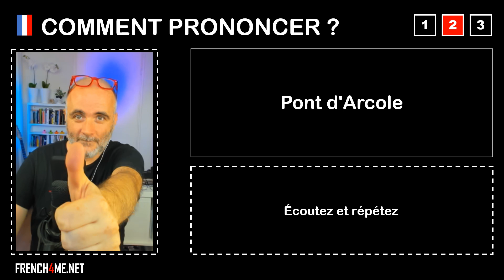Pronuncia corretta = Pont d'Arcole